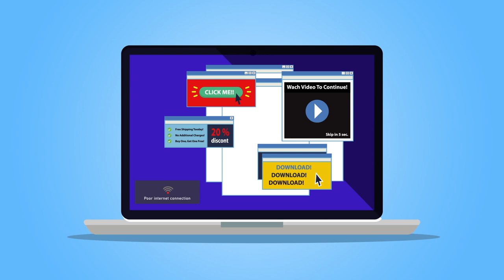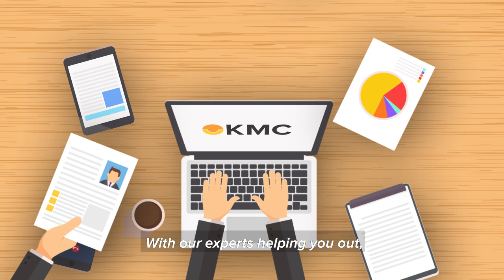COVID-19 Business Solutions (HQ•HUB•HOME Workforce Distribution Strategy by KMC)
Given the effects of COVID-19 to the economy, the limitation of public transportation and all the other restrictions, businesses today have to adopt to new ways of conducting operations while ensuring their staff’s safety.

We at KMC have developed a strategy that will allow teams in the Philippines to work in safe and appropriate environments. We want to enable teams to work efficiently through these times by using a flexible work setup that allows them to: Work In The HQ, Work Near Home, Work From Home

Based on your team’s demographics, KMC will provide a customized workforce distribution plan that shows the most effective and efficient work setup for your team using these three options.

Let us know how we can help you. Visit our webpage to know more about this new service: